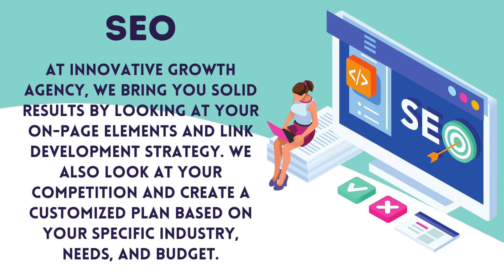Innovative Growth Agency | Full-Service Digital Marketing Agency Suwanee GA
Innovative Growth Agency

3445 Lawrenceville-Suwanee Rd Suite C Suwanee GA 30024

Reach The Best Digital Audience For Less With Proven Tracking, Optimization & Attribution.

Our Proprietary Approach To Data-Driven Customer Acquisition & Engagement Saves You More. High-quality attribution. Live reporting dashboard. Industry proven. SEO, PPC, Social, Website Design as well as CRO our Inbound LeadGen is Awarded as Winner Digital Marketing. Award Winning. Free Consultation. Customized Solutions.

Highlights: A FREE Quote Available, #1 Web Design & Internet Marketing Agency service Atlanta and Metro Atlanta, GA area Since 2007. We Specialize In Driving Leads To Your Business!

SEO Company Suwanee, Digital Marketing Suwanee GA, Suwanee SEO Company, SEO Services, SEO Company

Services: -
Internet Marketing Services, SEO Services, Web Design Services, PPC Services, Content Marketing Services

Geotagged Images: -
Location: -
Service Areas: -
Relevant Terms: -
Innovative Growth Agency
digital marketing agency Suwanee
digital marketing agency near me
digital marketing agency for small business Suwanee
digital marketing agency email marketing
digital marketing agency in usa
digital marketing agency healthcare
e-commerce digital marketing agency Suwanee
digital marketing agency website
digital marketing agency for ecommerce Suwanee
digital marketing agency lead generation
no 1 digital marketing company
digital marketing company
digital marketing company near me
digital marketing company usa
digital marketing company services
digital marketing company list
seo agency Suwanee
seo agency near me
seo agency for small business Suwanee
seo agency email marketing
seo agency in usa
seo agency healthcare
e-commerce seo agency Suwanee
seo agency website
seo agency for ecommerce Suwanee
seo agency lead generation
best seo company
seo company
seo company near me
seo company usa
seo company services
seo company list
ppc agency Suwanee
ppc agency near me
ppc agency for small business Suwanee
ppc agency email marketing
ppc agency in usa
ppc agency healthcare
e-commerce ppc agency Suwanee
ppc agency website
ppc agency for ecommerce Suwanee
ppc agency lead generation
no 1 ppc company
ppc company
ppc company near me
ppc company usa
ppc company services
web design company Suwanee
web design company near me
web design company in usa
top 10 web design company Suwanee
best web design company new york
web design company quotes
best web design company Suwanee
top 5 web design company
best web design company 2021
content marketing company
content marketing services
content marketing agency Suwanee